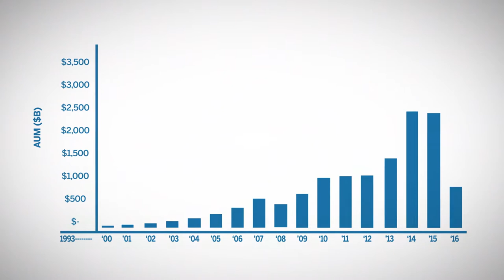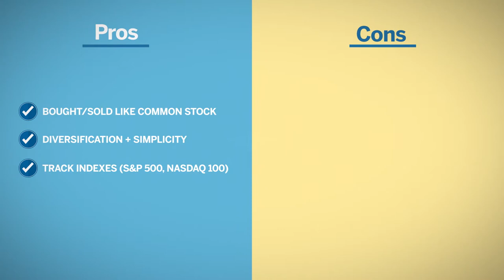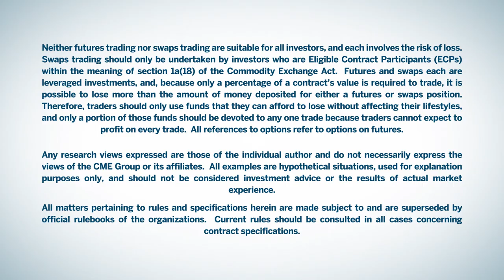What is an ETF?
Learn about Exchange Traded Funds (ETFs), including how they are traded, pros and cons, and more.

CME Group is the world's leading and most diverse derivatives marketplace. The company is comprised of four Designated Contract Markets (DCMs). Further information on each exchange's rules and product listings can be found by clicking on the links to CME, CBOT, NYMEX and COMEX.